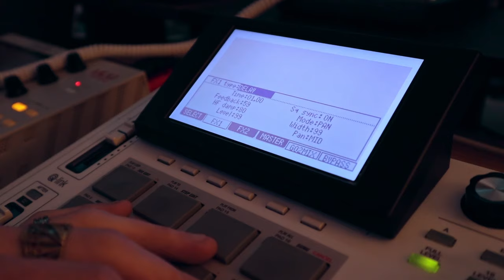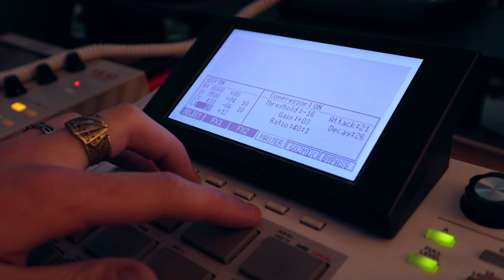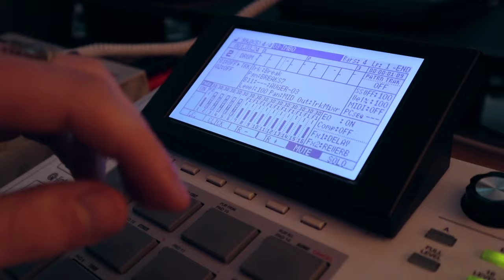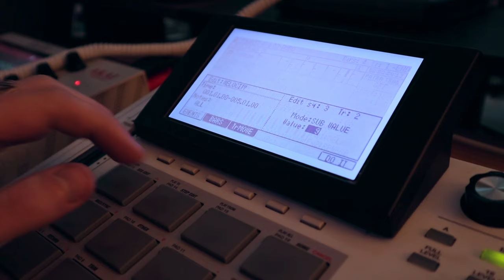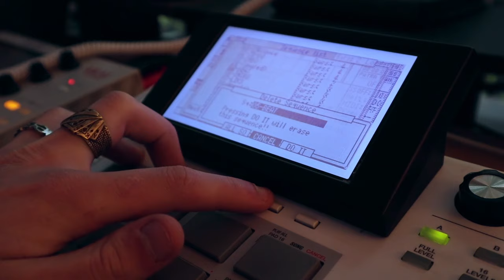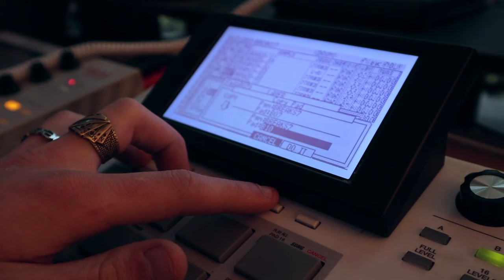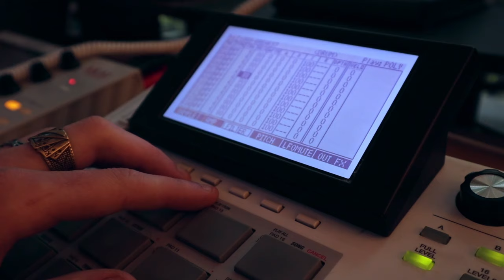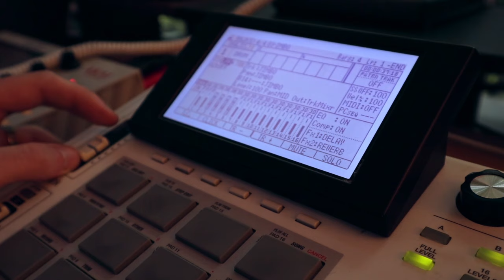Beefing up an old beat on the MPC1000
Lil session takin this dope beat and workin on it makin it better. that's wassup.

🎧 Stream my music add it to your playlists - "Amed One" on all platforms

Ding the bell for mad propz

Sucka